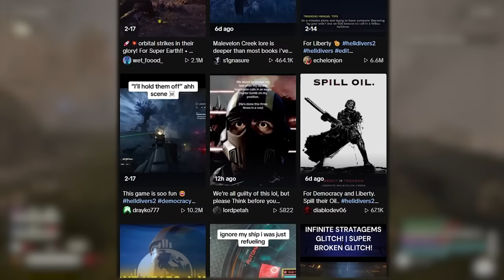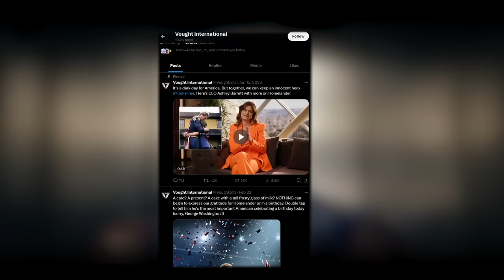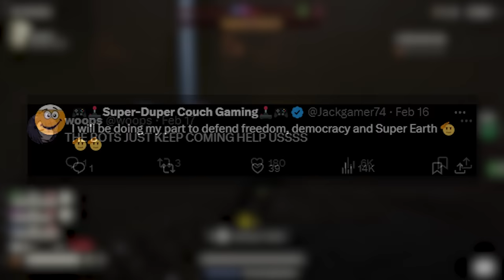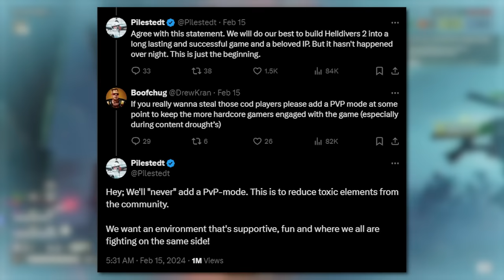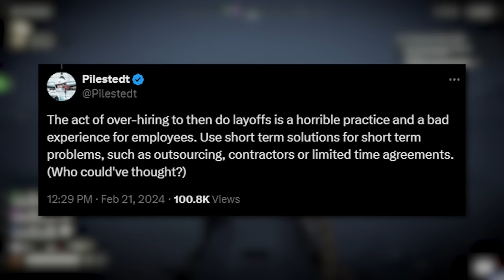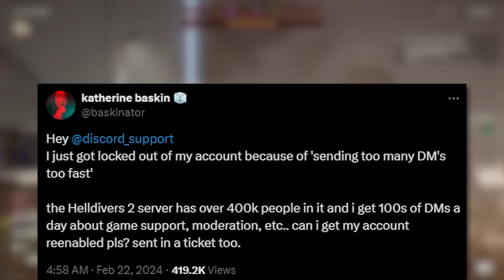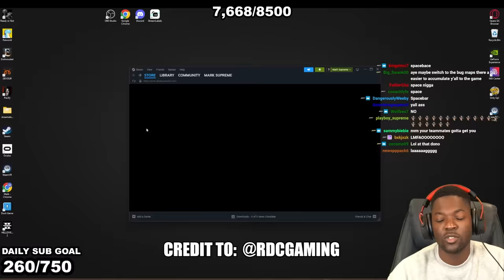The Helldivers 2 Community is INSANE (Live Service Done Right)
The first game was well-loved by its fans but didn’t receive much attention beyond a core group of gamers. The second one, though, has skyrocketed in popularity and continues to grow bigger and bigger as more people realise the sheer fun involved in spreading managed democracy across the galaxy. Within an incredibly short space of time, the game has had a dedicated community burst into life, and today there are thousands of Helldivers on social media and Discord sharing clips, requesting aid, and generally having a phenomenal time together. In this video, we’re gonna look at everything that’s helped to create this beautiful community which is racing to fight the universe's greatest wars. There’s so much to talk about - whether it’s the deeply satisfying gameplay, the refreshing take on live service and microtransactions, the immersive way in which the galactic war works, everything all comes together to make for a community that is really something special. Of course, we’re gonna discuss the amazing development team behind the game, and the clever ways in which they use social media, as well as the CEO of Arrowhead, whose Twitter account alone has brought fellow Helldivers together in a united quest to protect Super Earth’s way of life. This is why the Helldivers community has become so good…already.

Intro: 00:00
The Community Drive: 01:24
Live Service Done Right: 8:13
Conclusion: 13:11